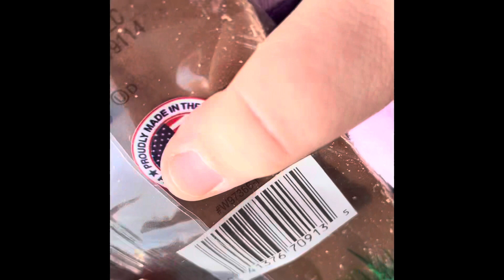MP movie—The Easter egg hunt